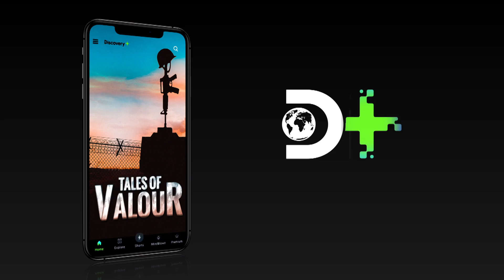Tales of Valour : Battle of Badgam 1947 | Now Streaming on the Discovery Plus App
The Battle of Budgam (Kashmir Valley) was a defensive encounter when Kashmir was invaded by Pakistani raiders in October, 1947. Budgam was recaptured on 5th November, 1947. Close to 300 enemy bodies were counted but none were picked up by the fleeing Pakistani raiders.

Watch the full story of this battle that was fought with only 90 Indian Soldiers vs 500 Pakistani Raiders. How Major Som Nath Sharma led the valiant soldiers and also became the first Param Vir Chakra Awardee.

Stream the full episode, exclusively on Discovery Plus App.